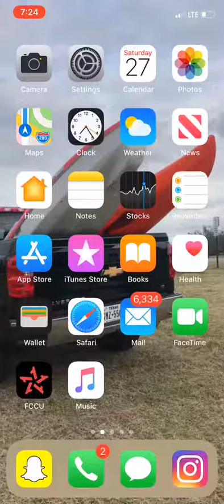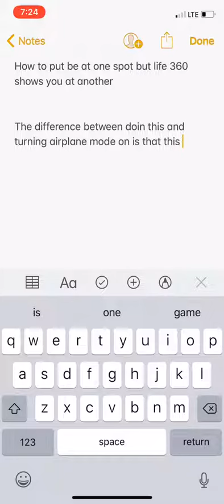How To Fake Your Location on Life360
Life360 hacks can help you fake your location to get rid of the app’s location tracking. This application is highly appreciated by parents who want to keep an eye on their children wherever they go. However, many people consider it an invasion of privacy. If you feel like your individual freedom is being taken away from you, in this article you’ll know how to trick Life 360 to fake your place.